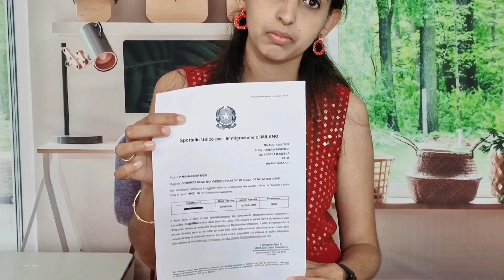Nursing Jobs In Italy 2022 ഒരു വിദേശ നഴ്സിന് എങ്ങനെ ഇറ്റലിയിൽ പ്രവേശിക്കാനും ജോലി ചെയ്യാനും കഴിയും?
Sijo George & Mina Mol George Healthcare Consultant